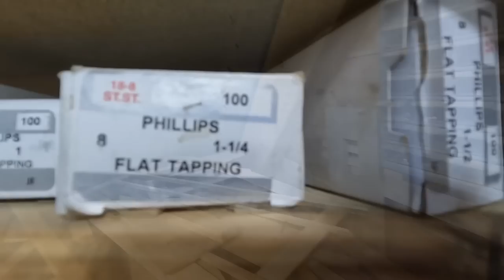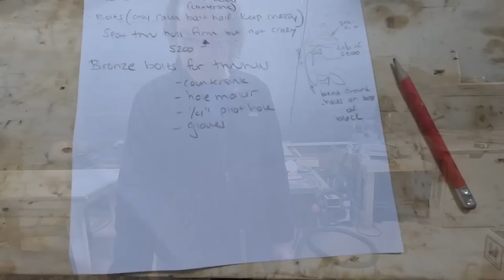Hauling the Geck and Back to Maine!WHSE92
For more regular photo updates and boating life, check out my instagram page: @boatlizard

I am a 28-year-old solo sailor working on my circumnavigation. My boat is a 27-foot-long sloop named Gecko.

Follow my bi-weekly blog on : windhippie.com